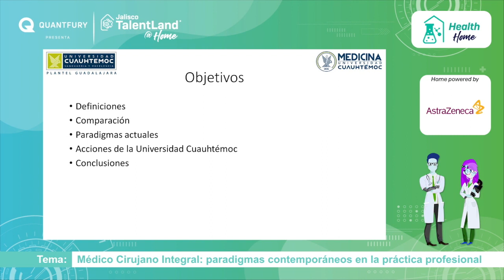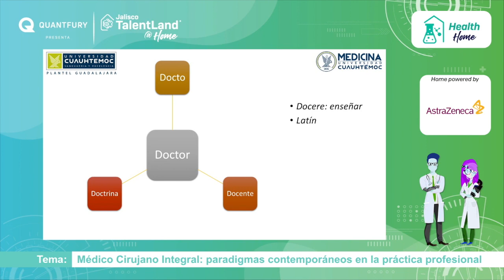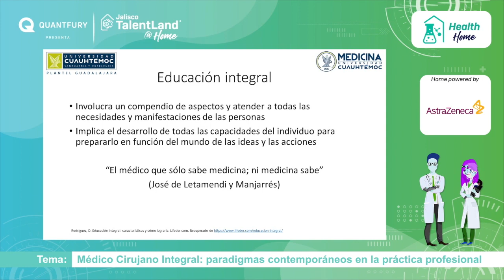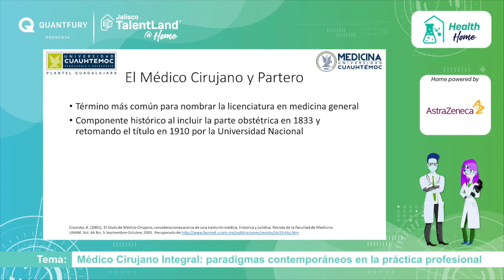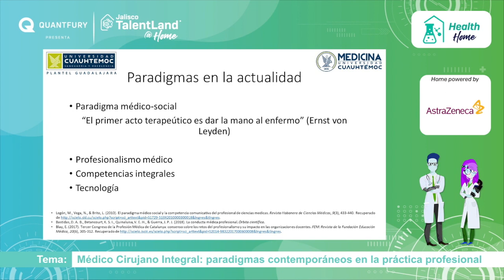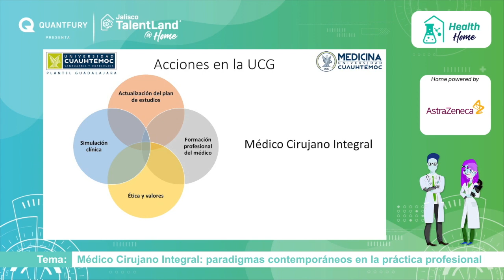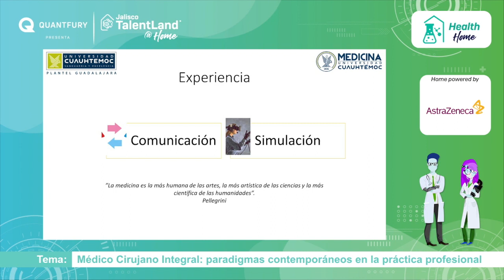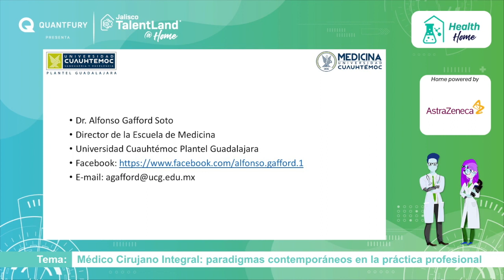Médico Cirujano Integral Paradigmas contemporáneos en la práctica profesional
Hablaremos de cómo nuestro plan de estudios abarca ciertas asignaturas que contribuyen a la formación de Médicos Integrales que a futuro puedan resolver los paradigmas de la práctica profesional que se presentan en la actualidad.